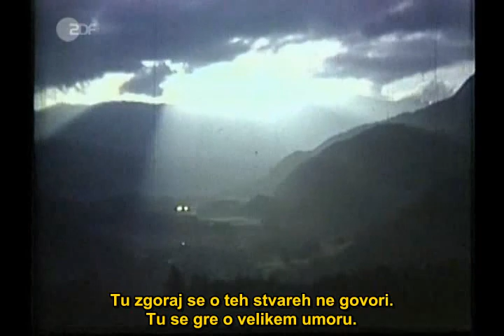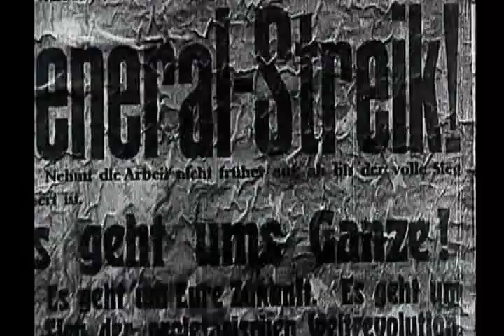Die SS - Episode 1 Der Machtkampf (1/3)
The SS was formed in 1925 as a personal protection guard unit for Adolf Hitler. Under the leadership of Heinrich Himmler between 1929 and 1945, the SS grew from a small paramilitary formation to one of the largest and most powerful organizations in the Third Reich.